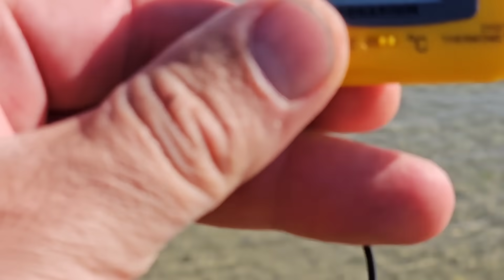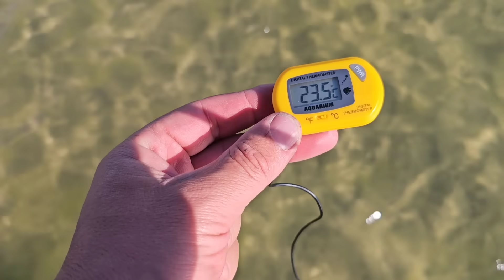Анапа СИЛЬНЫЙ ВЕТЕР СДУЛ ВСЕХ С ПЛЯЖА! ЛАГУНА - МОРЕ ХОЛОДНЕЕ - ЛЮДЕЙ ВСЁ МЕНЬШЕ, ХОТЯ ЖАРА